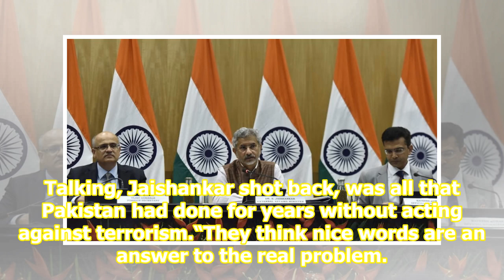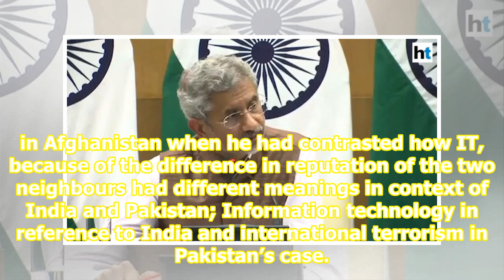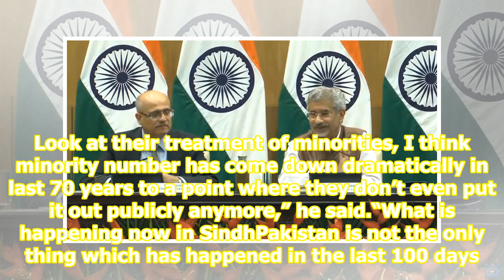On PM Modi-Trump’s Houston event, Jaishankar’s stinging swipe at Pakistan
Pakistan, which has been strikingly belligerent after New Delhi scrapped special status for Jammu and Kashmir, has accused India of human rights violations and more or less, held out threats of war. Foreign Minister S Jaishankar on Tuesday delivered New Delhi’s sharp comeback to the many threats tha...